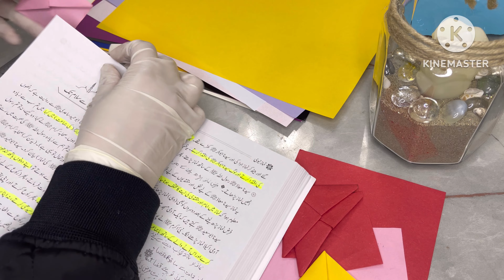Easy DIY origami corner bookmark | 1 min crafts | A4 paper | No glue crafts | Kids bookmark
Origami corner bookmark
No glue crafts
One minute crafts
Corner bookmarks
Kids bookmarks
1 min craft
A4 paper
Simple bookmarks
Origami